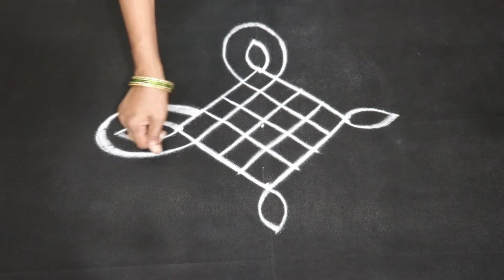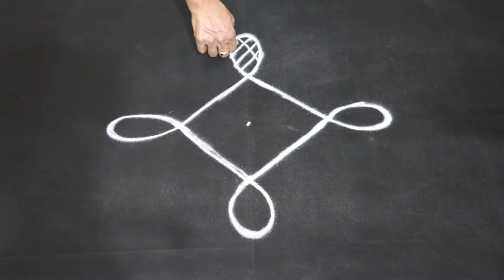3X1 Dots Rangoli Designs | Daily Rangoli Designs | Simple Rangoli | Easy Kolam | Padi Kolam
Rangoli is Indian tradition. In India every women knows how to draw the rangoli.
Chukkala Muggulu are very easy to draw and very easy to learn. Beginners can practice this easy rangoli design. Easy rangoli design is best for practice. When they perfect with these dots designs, they can draw free hand rangoli easily.
Melika Muggulu
chukkala muggulu
chukkala muggulu
rangoli designs with dots
kolam designs
rangoli kolam design
rangoli
rangoli design
kolam, muggulu
rangoli kolam
diwali rangoli
simple rangoli
simple muggulu
easy muggulu
small muggulu